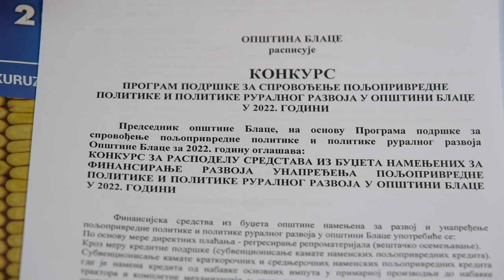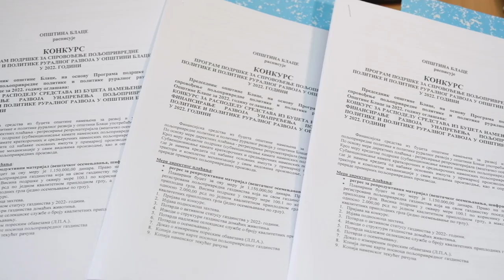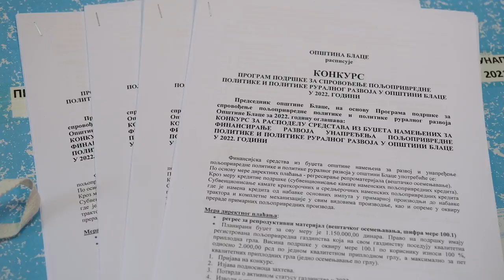Složno, uspešno! ep. 104 15.03.2022. porodica Bogićević, mlečno govedarstvo, Đurevac, Blace